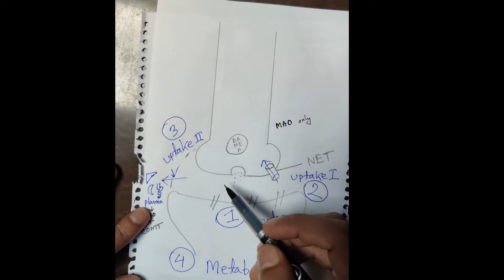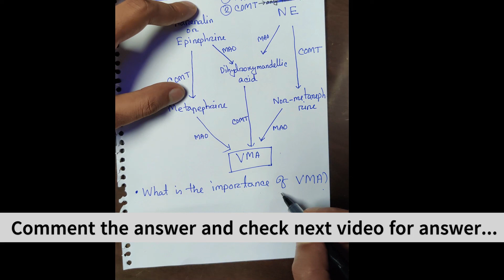Adrenergic system pharmacology basic in bangla /Part-2//Lectures of Autonomic nervous system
Adrenergic pharmacology-
this is the 2nd video on this topic.Here the topic is dicussed in an orientation of professional exam written,VIVA and obviously the basic of Autonomic nervous system.
ref: Katzung,Tripathi.
Adrenergic system pharmacology basic in bangla